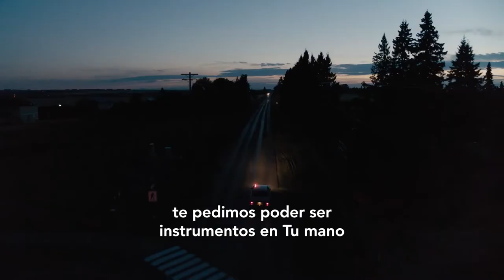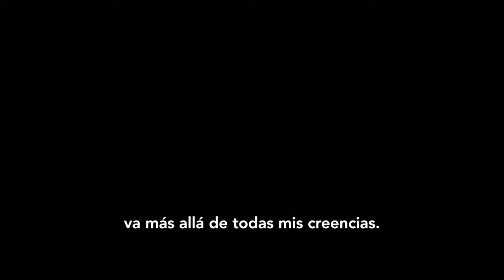POR MANDATO DEL CIELO TRALIER SUSTITULADO